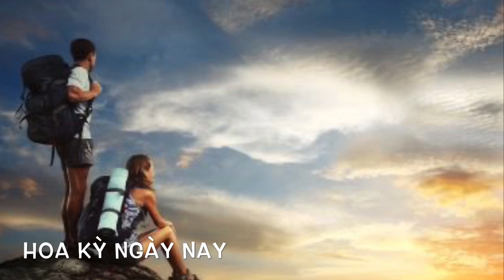▶️ Thư Bố Gửi Con Gái Năm 30 Tuổi HKNN 21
▶️ Thư Bố Gửi Con Gái Năm 30 Tuổi

© Copyright by Hoa Kỳ Ngày Nay: Please Do Not use for Re-Upload